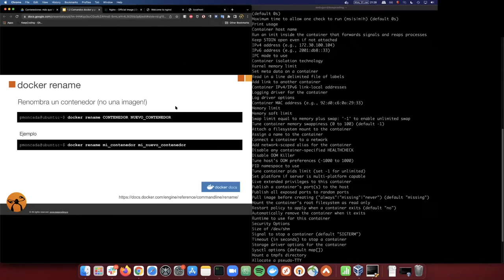¿Qué función tiene Docker Rename?